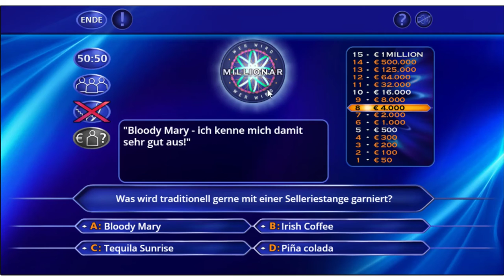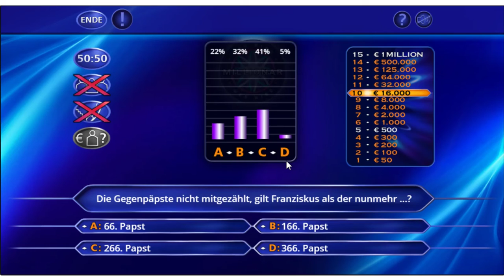Ich werde kein Millionär, oder doch?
Ich spiele "Wer wird Millionär Trainingslager". Wie weit komme ich?